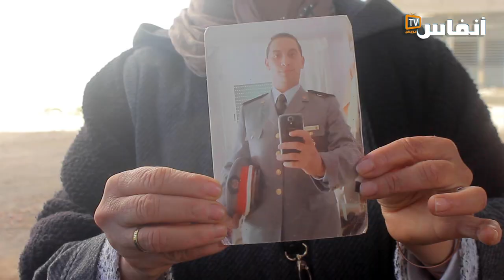أم الدركي المقتول أيوب الديش.. أطالب بالقصاص من القتلة مكايناش السيبة في البلاد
أم الدركي المقتول أيوب الديش الذي تعرض لضربة غادرة على رأسه من قبل عصابة هذا نداؤها إلى عبد النباوي والحموشي والحتيرال حرامو.. أطالب بالقصاص من القتلة مكايناش السيبة في البلاد

# أخبار_عاجلة